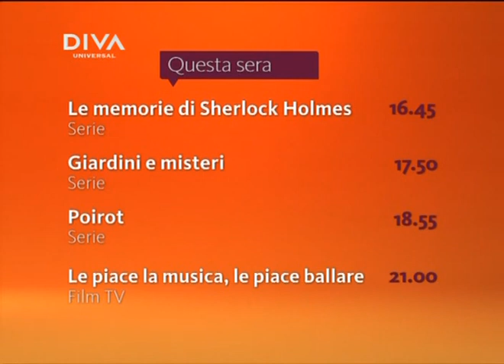DIVA Universal Italy - Continuity & Promos - 05.2011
DIVA Universal Italia - Continuity & Promos - 05.2011